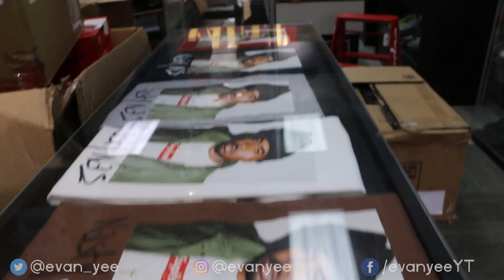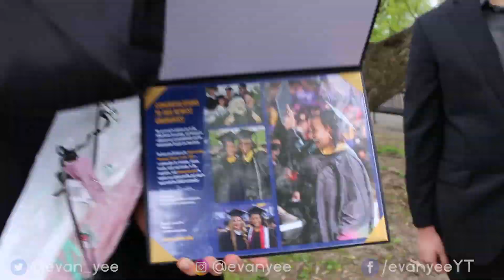I Bought my Friends their Favorite Sneakers for Graduating College!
Surprising My Friends With Their Favorite Shoes of All Time for their Graduation! | I Bought my Friends their Favorite Sneakers for Graduating College! | What’s up everyone, we’re back with another video! Today’s video is surprising my friends with their favorite shoes of all time! Because they help out so much with this channel, it’s the LEAST I could do for them graduation college! Let me know what you think! And remember to treat your friends well!

►Video Key►
Preview: 0:00
Intro: 0:21
Asking Friends what their favorite shoe is!: 1:52
Shopping: 3:33
Getting the Shoes!: 5:03
Graduation!: 5:56
Surprising them with Shoes!: 9:23

If you’d like to send me mail/clothes, etc!

Add me!

Shot by Tony Ha